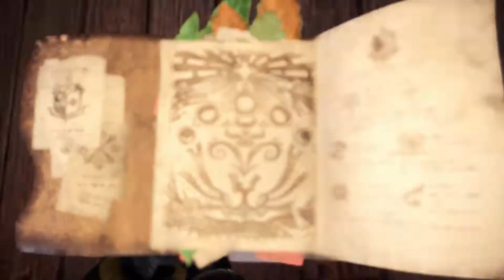MHW Iceborne | Immunity Mantle Upgrade - It's The Afterlife For Me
I still don't have all the mantles unlocked so I should probably work on those. I also need Stygian Zinogre's Longsword as well